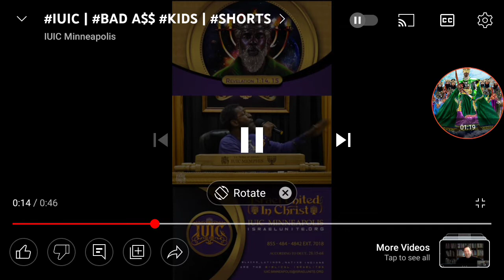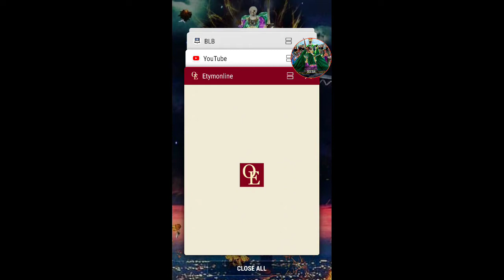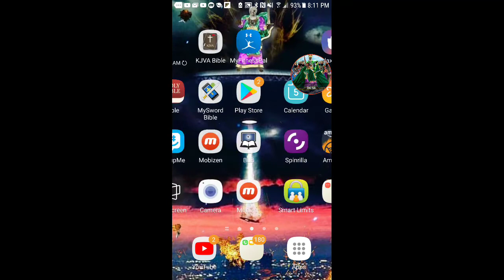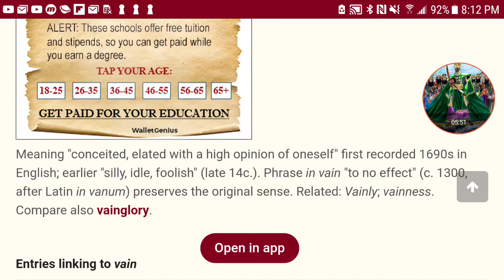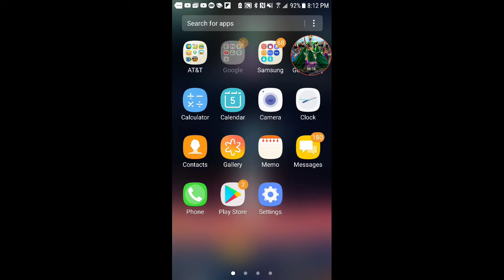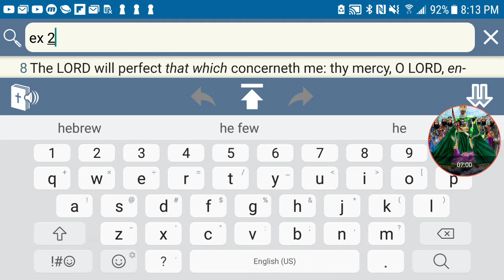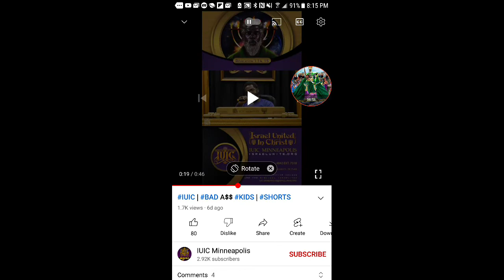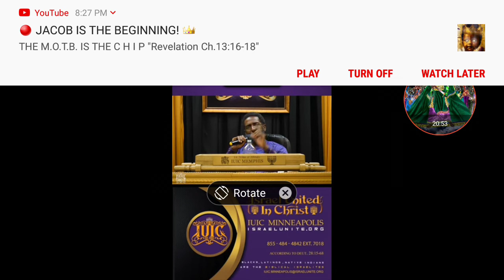“WHATEVER YOU CALL HIM” THINE ENEMIES TAKE THY NAME IN VAIN!!!!